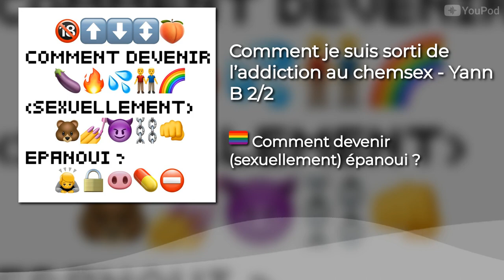Comment je suis sorti de l’addiction au chemsex - Yann B 2/2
💙 Tu aimes ce podcast ? Fais un don et mets 5 étoiles sur ton appli d'écoute

💚 Va sur le site du podcast pour découvrir mes autres podcasts ou voir ma tête (hihi)